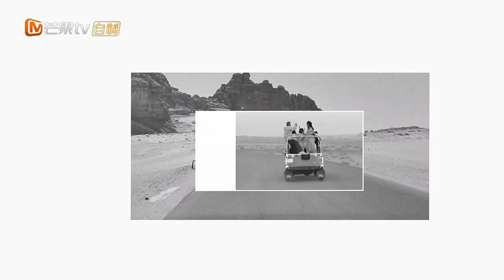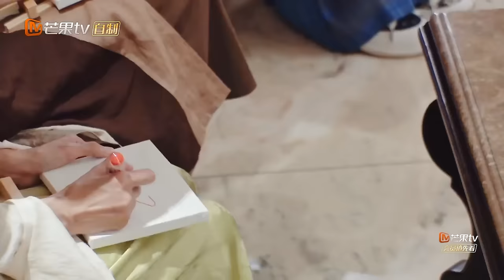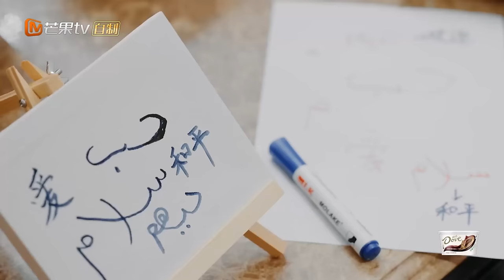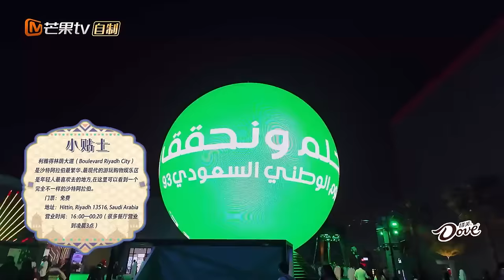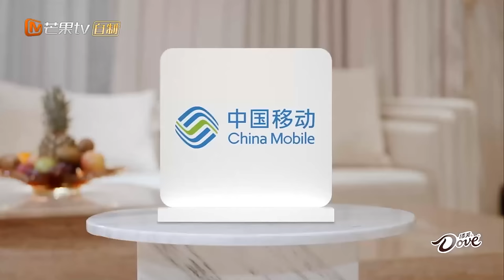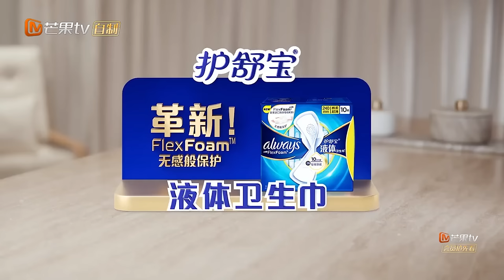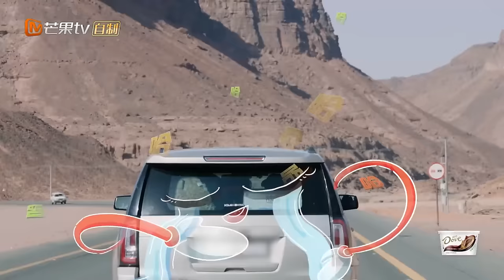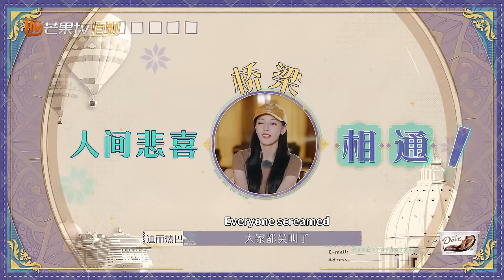【ENG SUB】迪丽热巴秦海璐上演异域时装秀 秦岚贴心安慰王安宇胡先煦 | 花儿与少年5·丝路季 Divas Hit The Road S5·Silk Road EP02 | MangoTV